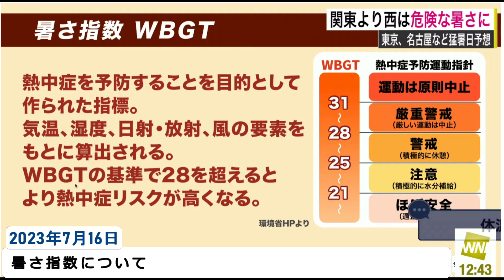【山口剛央】温度計と暑さ指数について【大島璃音】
普通に真面目な内容です。山口さん何でも詳しい。
ウェザーニュース 山口剛央 大島璃音 2023年7月16日12時台
【番組切り抜きガイドライン】に申請して行っています。